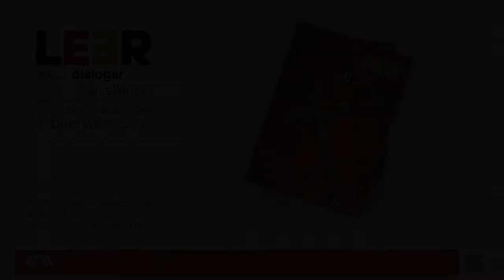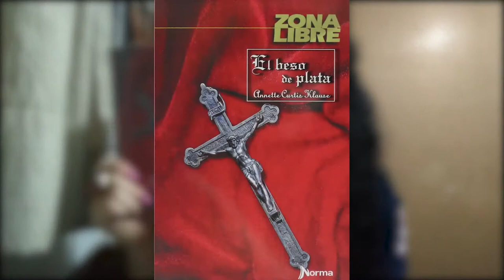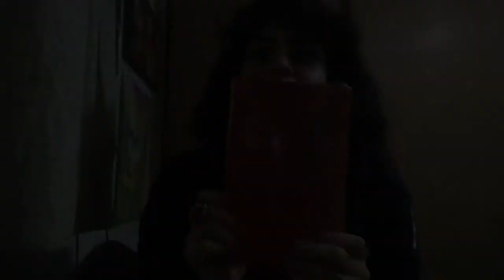LEER es... dialogar en silencio. Buenas recomendaciones de buenas lecturas. (6)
🎥Te presentamos el sexto video de la serie: "LEER es... dialogar en silencio. Buenas recomendaciones de buenas lecturas."

📕El beso de plata. Autora: Annette Curtis Klause

🗣 Comentada por: Patricia Aradel Vázquez Reynoso. Estudiante de Derecho UAM-Azcapotzalco